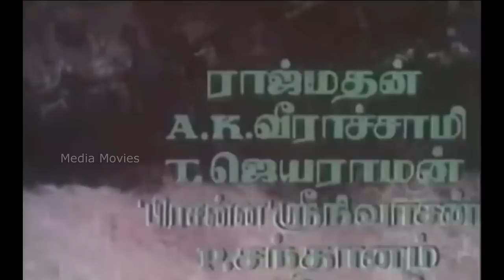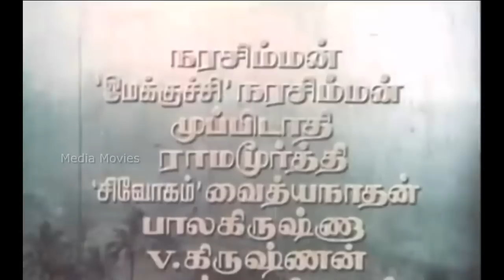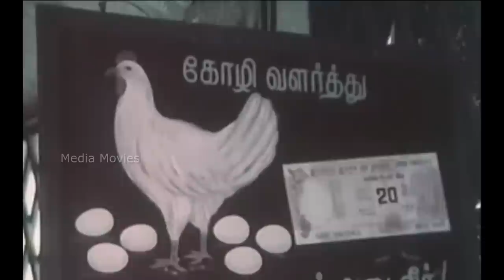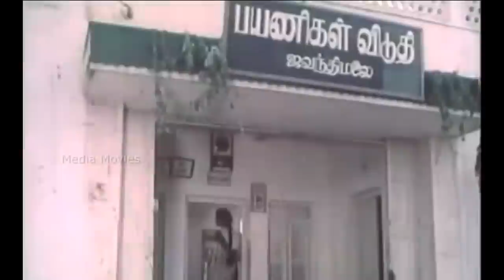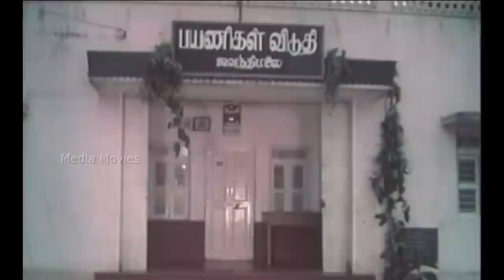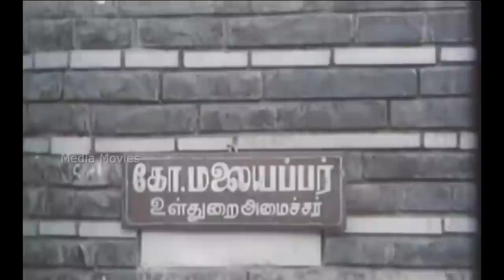Oru Indhiya Kanavu | 1984 | Rajeev , Suhasini | Tamil Super Hit Full Movie...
Oru Indhiya Kanavu  is a 1983 Indian Tamil-language film written and directed by Komal Swaminathan. It is based on his play of the same name. The film stars Rajeev, Suhasini Maniratnam, and Lalitha in the lead with Poornam Vishwanathan in a supporting role. The film was critically acclaimed and won the National Film Award for Best Feature Film in Tamil at the 31st National Film Awards in 1984.

Directed by             :           Komal Swaminathan
Produced by           :           T. P. Varadarajan
                                             Vijayalakshmi Desikan
Written by               :           Komal Swaminathan
Starring                   :           Lalitha
                                             Rajeev
                                             Suhasini
Edited by               :             C. R. Shanmugam
Production
company                :          Sri Muthiyalamman Creations

1 Odakkaraiyil Oru Puliya          :        9:48

2 Nalla Kaalam Parandachu     :        1:35:05
   Singers    :     Malaysia Vasudevan, Vani Jairam

3 En Payare Enakku                    :           1:54:47
   Singers    :      S. P. Balasubrahmanyam & Vani Jairam